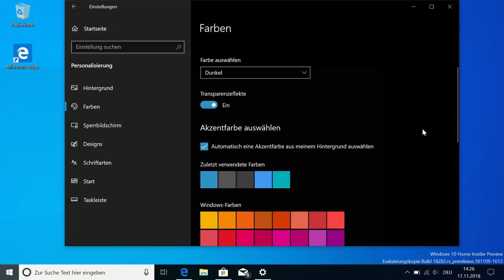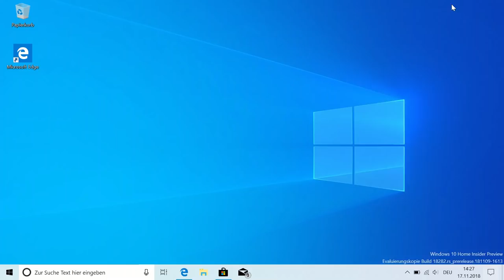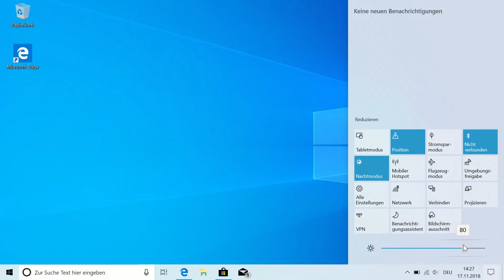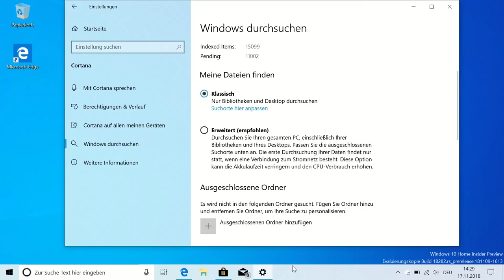Windows 10 19H1: Die wichtigsten Features mit Build 18282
Wir schauen uns in diesem Video die wichtigsten Neuerungen des kommenden Windows 10 19H1-Updates an. Den Thumbnail habe ich in Paint3D mit einem Windows 10 ARM Tablet erstellt.